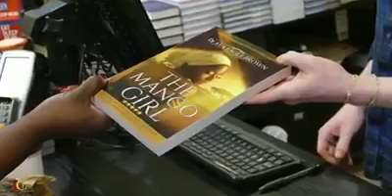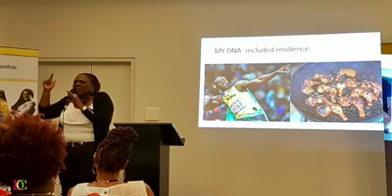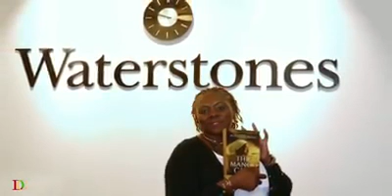THE MANGO GIRL BOOK LAUNCH-WATERSTONE PICCADILLY.